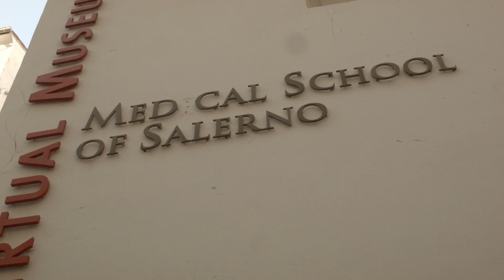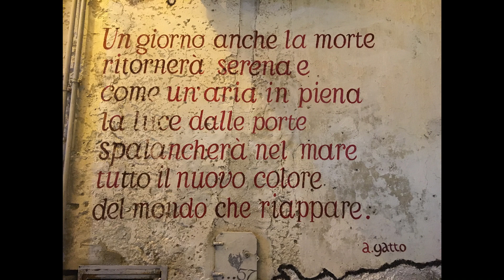LA TERRA DEI MITI